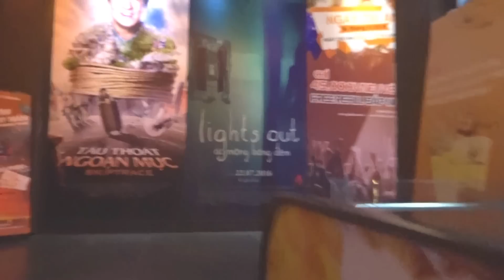Birthday Vlog | Sinh Nhật Của Meow | Petite Meow Beauty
❤ Mọi người bấn CC để xem subtitles nhé

❤ SẢN PHẨM DÙNG TRONG VIDEO

*** Makeup Products

Nivea Serum Makeup Base
Bourjois Healthy Mix Serum Foundation (Vanilla)
NYX HD Concealer (Light)
ZOEVA Nude Spectrum Eye Palette
Maybelline Color Blur (I'm Blushing)
Becca x Jacklyn Hill Champagne Glow Palette

❤ LINK & CODE GIẢM GIÁ

+++ Leflair Vietnam | Mua sắm hàng hiệu

Các bạn đăng ký theo link dưới đây để được giảm 100k cho đơn hàng đầu tiên nhé

❤ Phần mềm mình dùng để edit video: Adobe Premiere Pro CS6

Periscope: petitemeow257